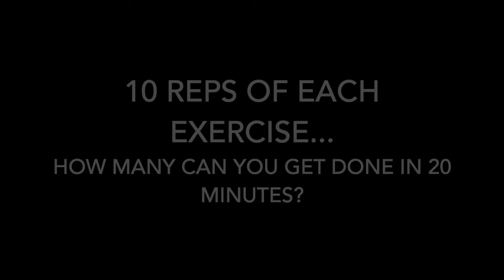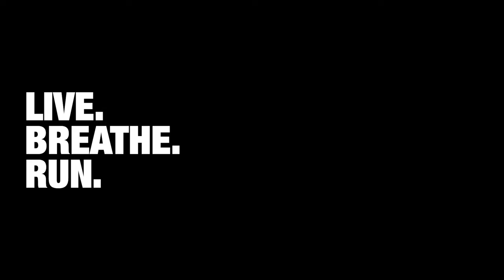TrailFit With Laura Kennington - Ep.4 Outside | Ellis Brigham Mountain Sports